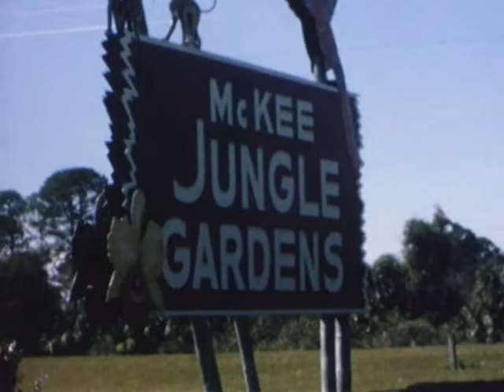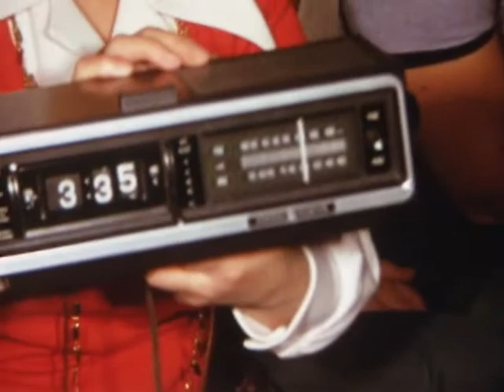Snell Family Movie - Early 1970s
Snell Family videos from the early 1970s, largely filmed by Richard A. Snell, featuring a trip to Florida as well as the Christmas and Easter holidays. The video is out of chronological order as the films were not clearly marked when submitted for processing.
0:00- Florida
3:33- Lisa and Patty as babies
6:52- Easter 1973 featuring Lisa at Rich & Dorothy's house
8:05- 1973 at Rich & Dorothy's house
8:49- 1973 at Rich & Dorothy's house
10:11- Party with Snell and Swinehart families
11:53- Lisa and Patty
13:22- Lisa walking
14:35- Patty and Lisa
16:44- Florida- Sunken Gardens
20:07- Florida, Waterskiing (Cypress Gardens?)
20:27- Florida, Walt Disney World
23:45- Florida, animals/safari
24:48- Florida, waterskiing
26:47-Florida, Carol's home
28:12- Florida, McKee Jungle Gardens
29:47- Florida, Carol's home
30:06- Christmas 1973- Lisa
32:15- Christmas 1973- Lisa & Patty
36:45- Florida, Walt Disney World
40:08- Christmas 1974, Kelly, Lisa, & Patty
46:27- Kelly & Lisa with Pop-Pop
46:46- Christmas 1975